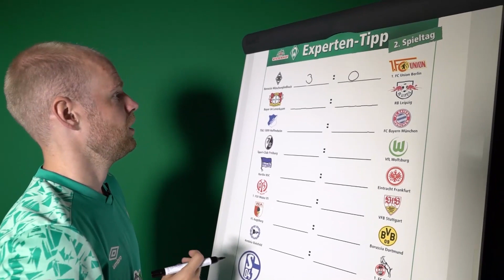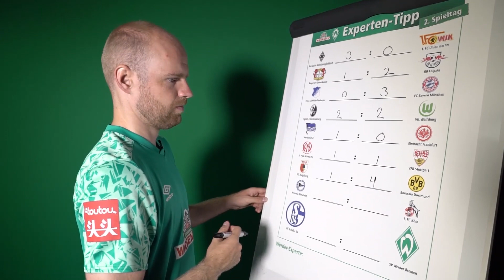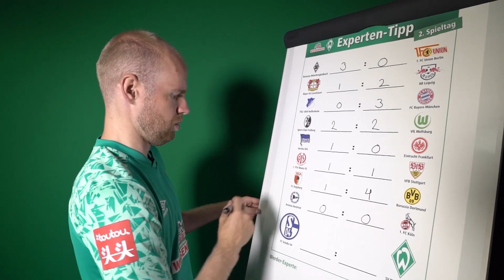WIESENHOF: Werder-Expertentipp 2. Spieltag 20/21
Am Samstag spielt WERDER gegen Schalke 04. Wir hoffen, dass die 3 Punkte an der Weser bleiben. Davy Klaassen ist zuversichtlich und tippt auf ein 2:0.

Das WIESENHOF-Werder Bundesliga Tippspiel:

Auf in die neue Saison! Hier kannst Du immer den direkten Vergleich zu den Werder-Experten ziehen. Jetzt beim Bundesligatippspiel anmelden und tolle Preise absahnen! Diese Saison neu:

- Der Spieltags-Joker für die doppelte Punktzahl!
- Der wöchentliche Jackpot!